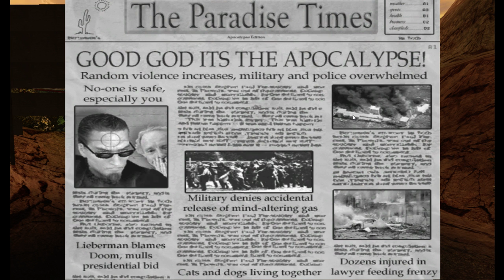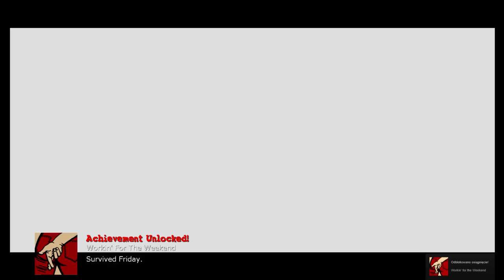Survivalowy powrót i Sobota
Troche ginalem ale zobaczycie dalczego